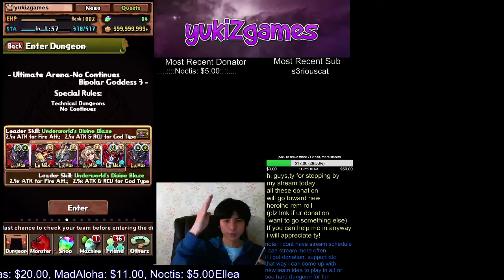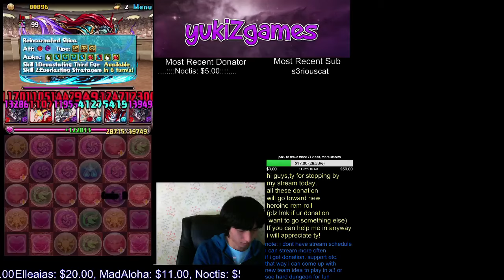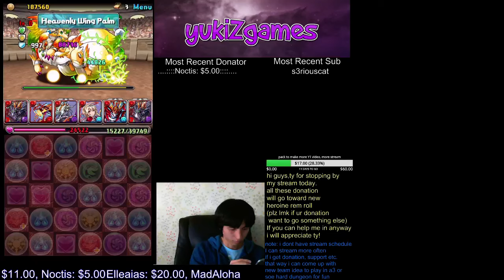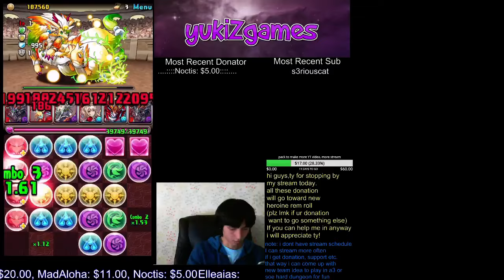[Clear] Bipolar Goddess 3 | Shiva dragon | solo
yay did it really strong!!!
didnt took me that many run either nice!!!